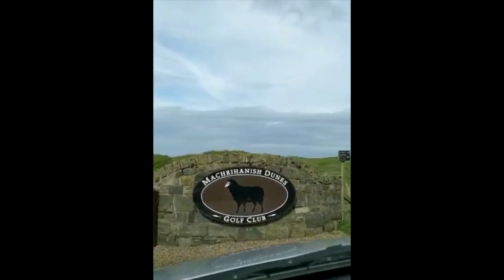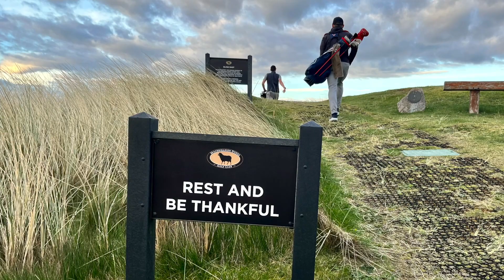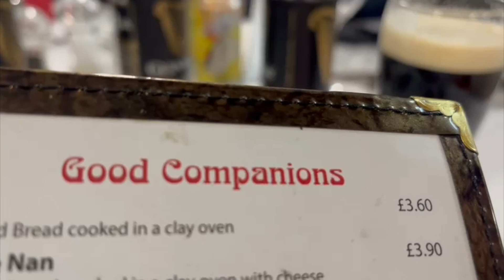Machrihanish Dunes | EGG 2023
EGG 2023 - Mull of Kintyre launches with a beast of a day at Mach Dunes, as the EGG boys compete for the coveted EGG Blazer in the Stableford competition. A quite mesmerising display of golf from Gav Corrigan (42 points) sees him don the ill-fitting green garment and earn a point for his beloved Rest of the World team.